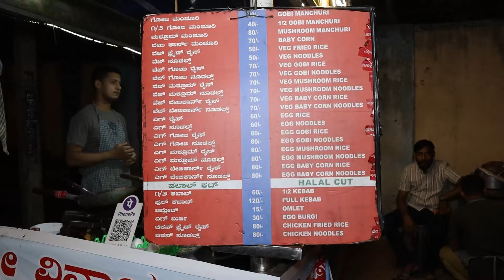RT Nagar ದಲ್ಲಿ ಸೂಪರ್ ಆಗ್ ಇರೋ ಎಗ್ ರೈಸ್ 🥵🔥🔥 Chicken Noodles Kabab ಕಾಂಬಿನೇಷನ್ ಗೆ HIGH DEMAND 🤯💯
Address : CIL Rd, RT Nagar, Bengaluru, Karnataka 560006

Vinayaka Food Dishes Tasted :
Natural Gobi Manchurian - 60rs
Egg Rice - 60rs
Egg Masala - 60rs
Egg Noodles - 60rs
Chicken Kabab - 60rs
Chicken Noodles - 80rs